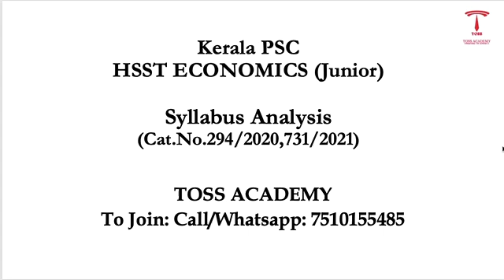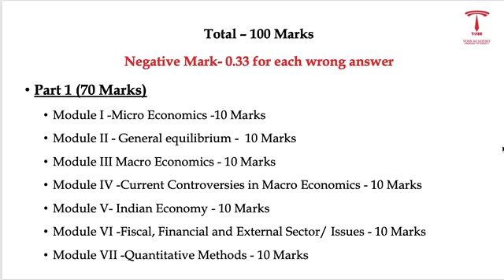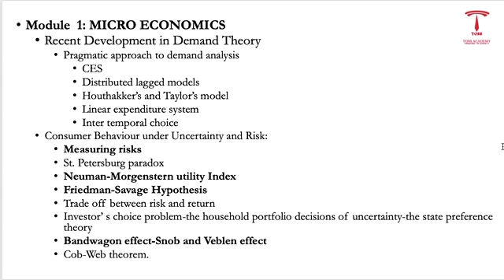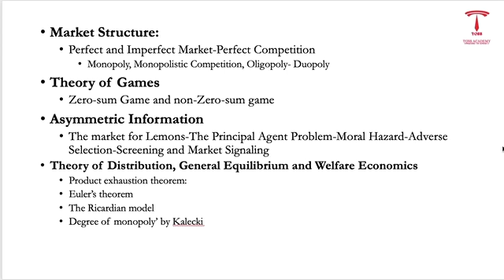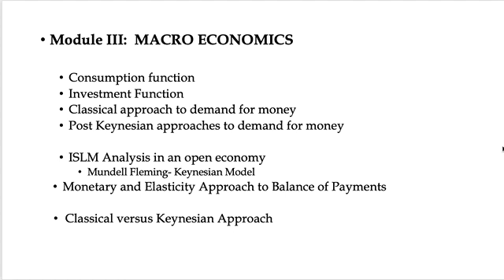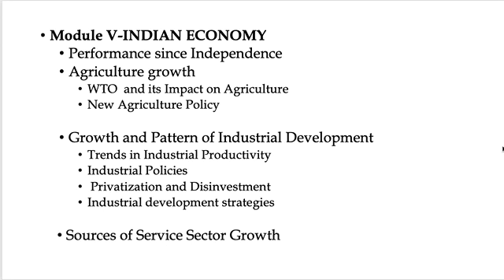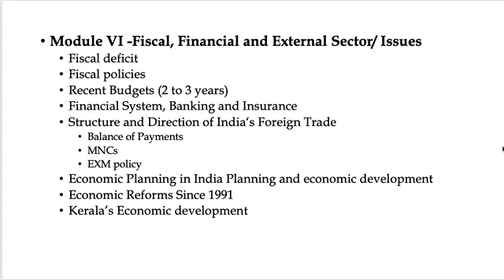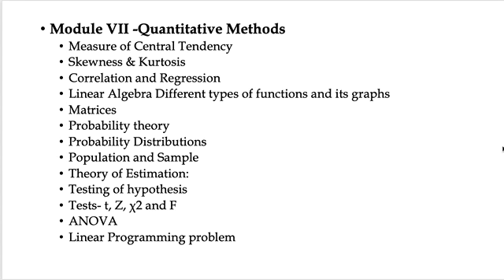പുതിയ സിലബസ് എങ്ങനെ ?-HSST ECONOMICS 2022